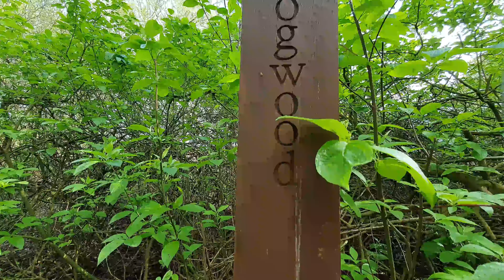Oxford Island Nature Reserve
Located on South Eastern shores of Lough Neagh

A beautiful nature reserve over spread over 282 acres. A new park opened 2022. It has to be seen to be believed!

There is a marina and a caravan park as well.

This is just a quick taste of what there is to offer, to show everything would take so much longer.

If you have any questions feel free to get in touch.